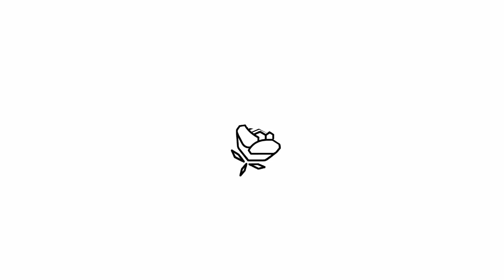WHEN HEAVEN SPEAKS | PS MARK ROSLUND | ROSE CHURCH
Thank you so much for for joining us for church today! We hope and pray that you’re encouraged and inspired in your faith and know that Jesus loves you!!

Looking for more? We’d love to connect with you! To learn more about our church and to find your next step, take a look below at the various ways you can connect and get involved

Give: rosechurch.ca/generosity​
Growth Track: rosechurch.ca/growthtrack
Connect Groups: rosechurch.ca/connectgroups
Rose Kids: rosechurch.ca/kids​
Rose Youth: rosechurch.ca/youth